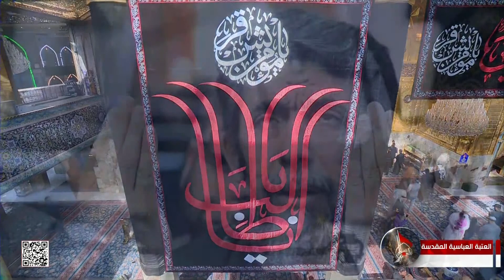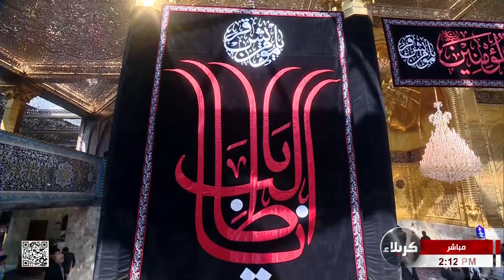قصائد -من العتبة العباسية المقدسة - من كربلاء المقدسة